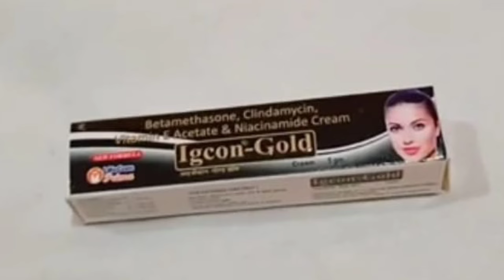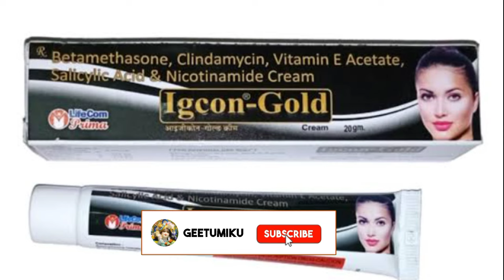IGCON GOLD CREAM | रातों रात चेहरा गोरा और चमकदार कर देगी | igcon beauty cream ke fayde aur nuksan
BENEFITS OF IGCON CREAM
मेलाज्मा के इलाज में
मेलाज्मा त्वचा की एक सामान्य समस्या है जिसके कारण आपकी त्वचा पर गहरे रंग के बदरंग पैच बन जाते हैं. आमतौर पर इसे पुरुषों से अधिक महिलाओं में देखा जाता है. Igcon Beauty Cream helps to lighten these dark patches of the skin usually caused by pregnancy, birth control pills, hormone medicine, or injury to the skin. यह त्वचा को बेरंग करने वाली प्रक्रिया को प्रभावी रूप से ब्लॉक करता है. Igcon Beauty Cream also reduces any redness, rash, pain or itchiness that may be caused in this condition.

यह आपके आत्म-सम्मान और आत्मविश्वास को बेहतर बनाता है क्योंकि आपके एपीयरेंस में बदलाव आता है. आपको हमेशा इसे डॉक्टर की पर्ची में बताए अनुसार उपयोग करना चाहिए और दवा को केवल बताई गई मात्रा में ही लगाना चाहिए. पूरे लाभ प्राप्त करने के लिए, बताई गयी अवधि तक, इसका इस्तेमाल करते रहें.